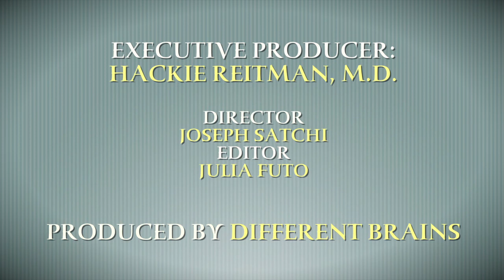DCD & Me: Living with Developmental Coordination Disorder, featuring Julia Futo | EDB 237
Self-advocate and Different Brains intern Julia Futo discusses growing up with DCD.

(26 minutes) Julia faced difficulties early on in life with trying to perform everyday tasks. Before she was five years old, she was diagnosed with two learning disabilities: Encephalopathy and Developmental Coordination Disorder (DCD). She struggled in school for a long time, but that changed when she took journalism in high school and learned how to become an advocate. She is currently in college and hopes to help others find their voices.